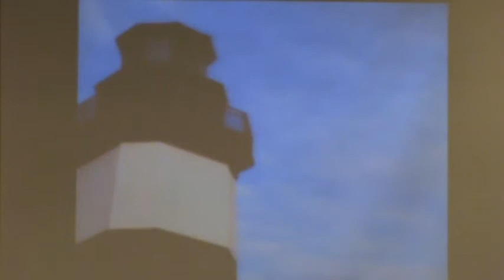Vocal, Let the Lower Lights be Burning